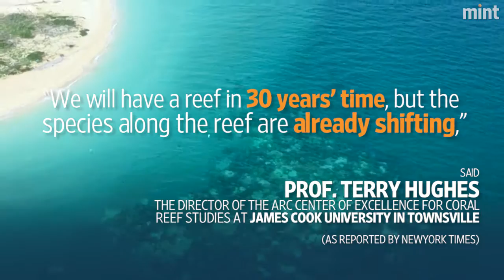Australia's Great Barrier Reef is dying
Scientists record biggest ever coral die-off on Australia’s Great Barrier Reef